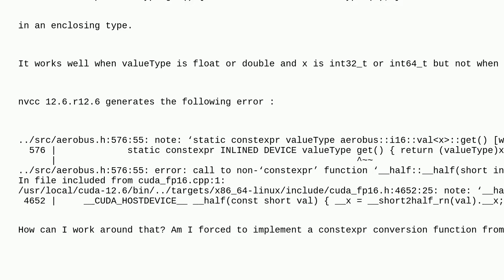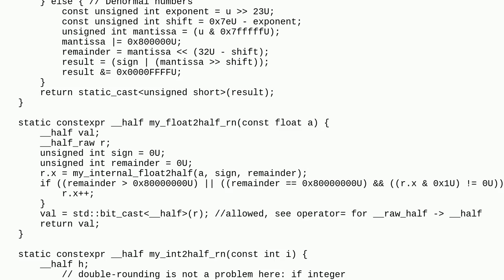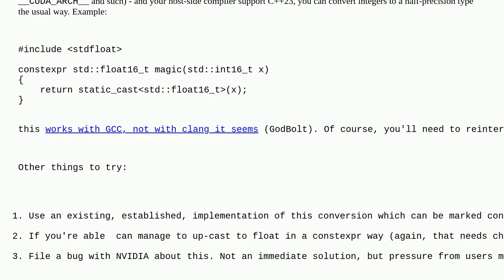How can I convert an integer to CUDA's __half FP16 type, in a constexpr fashion?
A special thanks goes out to the community

  floating-point constexpr half-precision-float c++ cuda